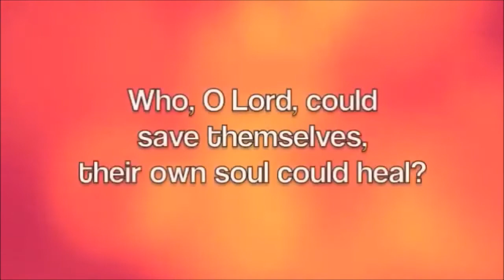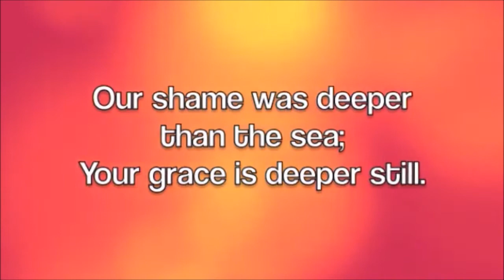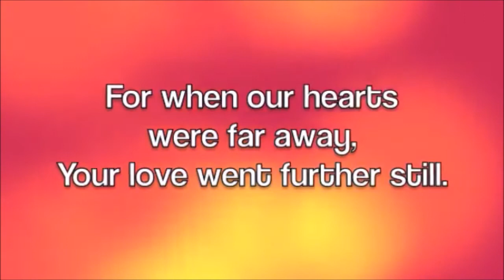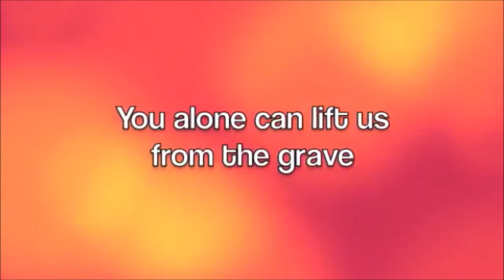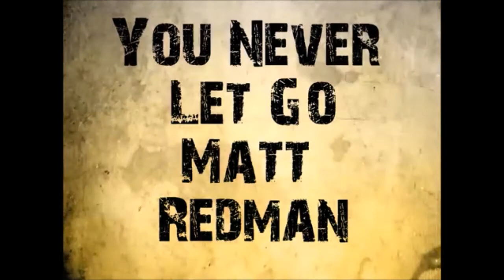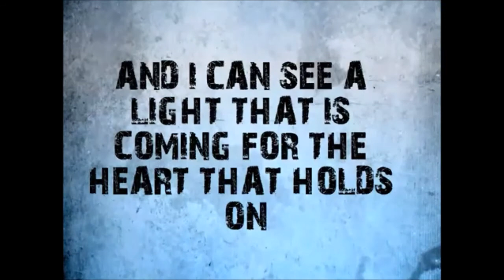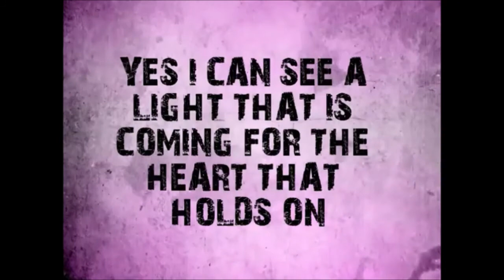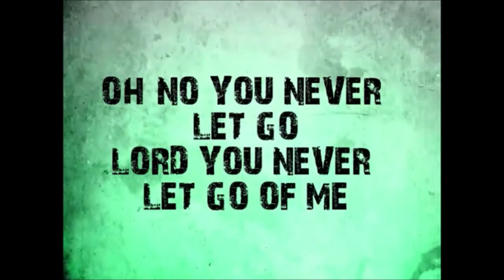Sunday Service 20200329 Video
Our Sunday Service for the 5th Sunday of Lent
Rev. Preb. Francis Adu-Boachie encourages with words from Psalm 16